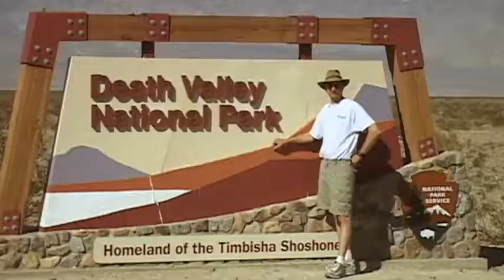How Can We Solve Our Landfill and Recycling Problem?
Tim reviews how we can use existing technologies to solve our waste issues.

▶️Michael J Fox's Parkinson's book

▶️Link to the Boy Scout Handbook

✅Check out Tim Linsdau’s incredible videos on Amazon.com

▶️Jackson Hole, Grand Teton and Yellowstone National Parks
Enjoy this exciting trip through the most astonishing corner of the Rocky Mountains.

▶️Otay Mountain Wilderness Area
Learn how this mountain became a center of the polarizing environmental battle on the Mexican border saved by a wilderness area.

▶️Treasure Hunting with Mike Bowers
Convert your hobby into money with the hidden tricks from a legendary treasure hunter.

▶️Gold Panning with Don Robinson
Discover this thrilling skill from a national gold panning champion.

▶️Metal Detectors with Mike Bowers
Discover the skills that have made Mike one of the best in the West finding gold with a metal detector.